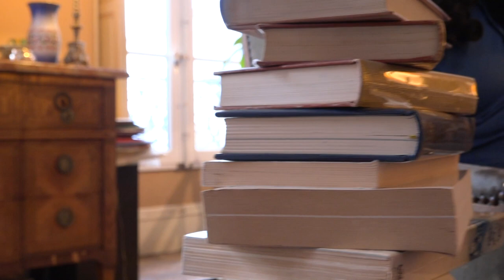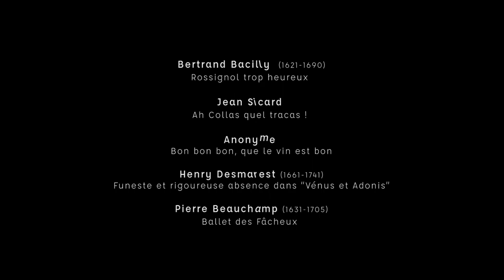Jean de La Fontaine, une vie d'impertinence ! - Comet Musicke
Comet Musicke - Early Musicke Ensemble - A storytelling

Cette vidéo présente notre programme "Jean de La Fontaine - Une vie d'impertinence !"
Un film de Sylvain Trousselle.

Jean de La Fontaine et la musique : la fable serait celle d'un rendez-vous manqué. Alors que tant d'écrivains de son époque surent nouer des complicités avec des musiciens de premier plan, La Fontaine, malgré plusieurs tentatives, n'a pas réussi cette rencontre avec les fils d'Euterpe. Pour autant, les thèmes qu'il aborde dans ses œuvres, les mécènes qui le prennent sous sa protection et même les polémiques auxquelles il a été mêlées permettent de brosser une biographie musicale de l'homme de lettres. On y croise tous les grands noms de l'époque, de Dumont à Lully et de Charpentier à Sainte Colombe, dans des registres aussi variés que les goûts de l'impertinent auteur des fables, de la chanson à boire au plain chant en passant par l'opéra, la musique de consort ou la comédie-ballet...

Musiciens :
Marie Favier                   bas-dessus
Francisco Mañalich       taille et viole de gambe
Aude-Marie Piloz           viole de gambe
Cyrille Métivier              violon
Camille Rancière          violon et alto
avec l'aimable participation de Laurent Sauron, percussions

Remerciements :
Centre de Musique Baroque de Versailles
Midnight Première
Pierre & Odile Thierry Mieg
Valentina Salinas Welsh
Flûte, c'est une clef d'ut
Shim sham, l'agence